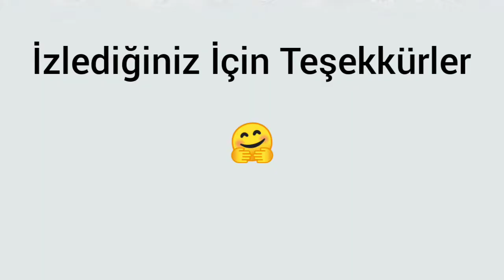Furious (Öfkeli) Fang Aldım 😉Brawl Stars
Öfkeli Fank kostümünün yenme ve yenilme animasyonu ile oynanışı bu video da...